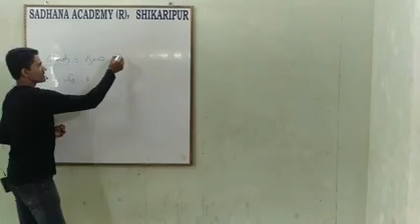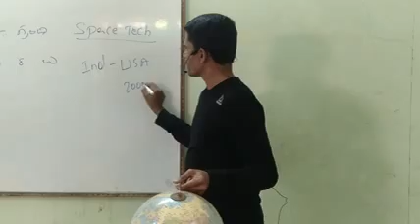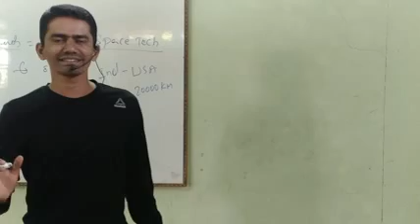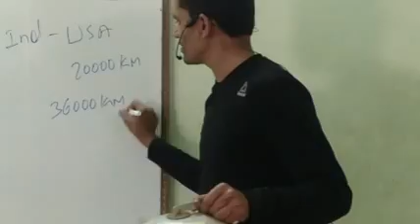Trail Version | Video Making | Science & Technology | Manjunatha B | Sadhana Academy | Shikaripura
ಸಾಧನಾದ ಎಲ್ಲಾ ವಿಡಿಯೋಗಳ ವಿಷಯವಾರು ಲಿಂಕ್-ಗಳು:
1. History of India: ಭಾರತದ ಇತಿಹಾಸ

2. Geography: ಭೂಗೋಳಶಾಸ್ತ್ರ

5. General Science & Technology: ಸಾಮಾನ್ಯ ವಿಜ್ಞಾನ ಮತ್ತು ತಂತ್ರಜ್ಞಾನ

9. English: ಇಂಗ್ಲೀಷ್

10. Kannada:  ಕನ್ನಡ